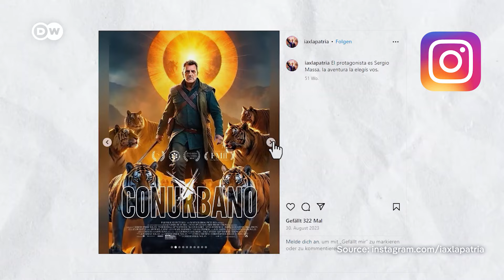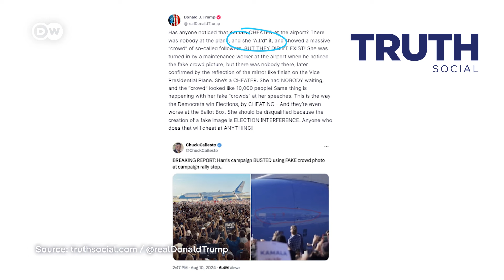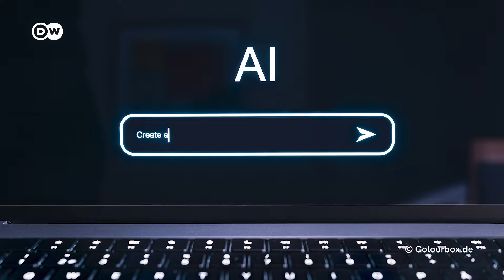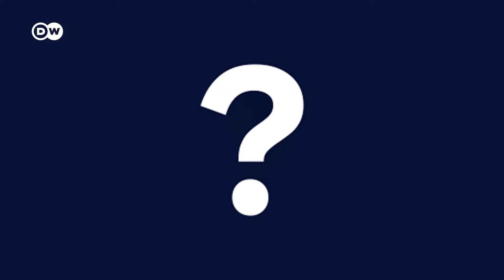Trump shares AI fakes from Taylor to Kamala: All legal, all good?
Donald Trump is sharing AI generated political content on his social media accounts. Is that ethically acceptable?